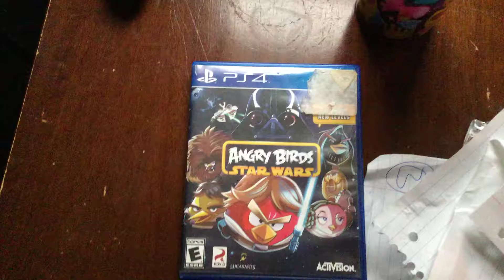Angry birds Star Wars Music Extended Cutscene